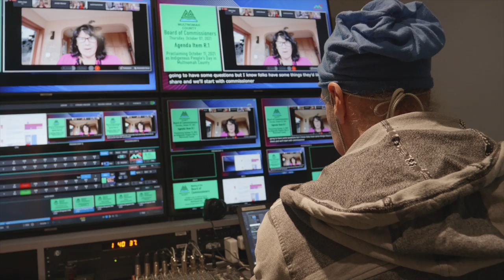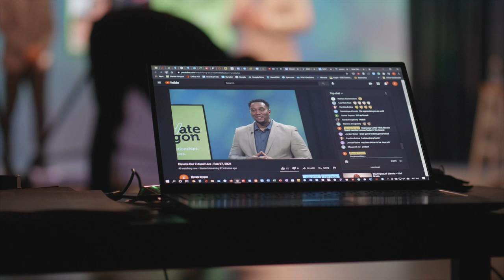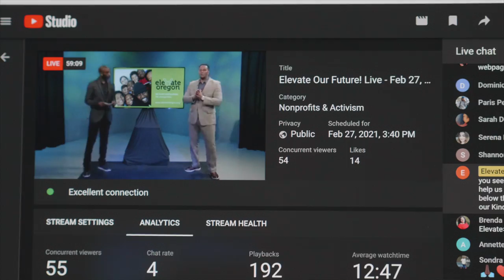MetroEast Production on Community Hotline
Here at MetroEast, local schools, nonprofits, and governments rely on us as an essential service provider and partner.  With the onset of the pandemic, we’ve had to creatively adapt our services to support our community partners.  On this segment of Community Hotline we’ll talk to MetroEast Deputy Director and Head of Production John Lugton about some of the new and innovative productions we’ve been working on since the onset of Covid.